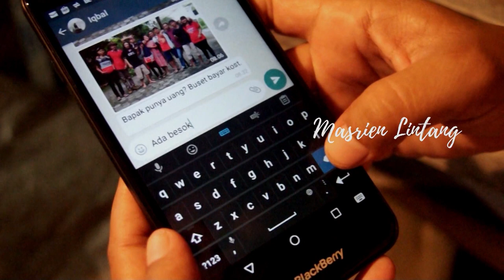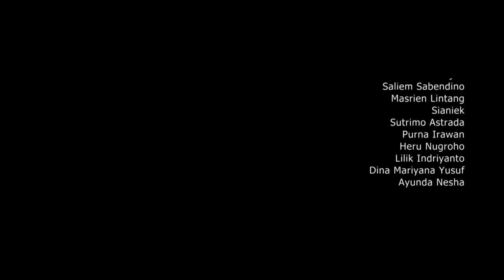Jujur Kamu Siap - NJAWA FILMS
EMBUN RAMADHAN
Eps. Jujur Kamu Siap

Produksi:
Njawa Films

Sutradara:
ASA JATMIKO

Pemain dan Kru:
MASRIEN LINTANG
SIANIEK
SUTRIMO ASTRADA
BAMBANG SUSANTO
SUMARLAN
HERU NUGROHO
PURNA IRAWAN
DINA MARIYANA
LILIK INDRIYANTO
AYUNDA NESHA
PRISBAH KUSJITO
SALIEM SABENDINO

Tahun 2019